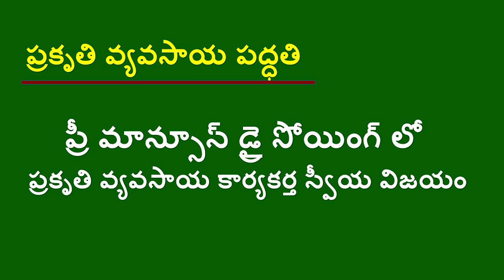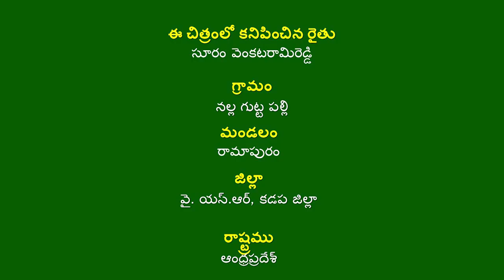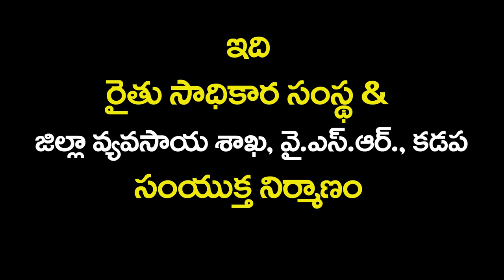Dry Sowing Success Story_CRP VenkataramiReddy_Kadapa